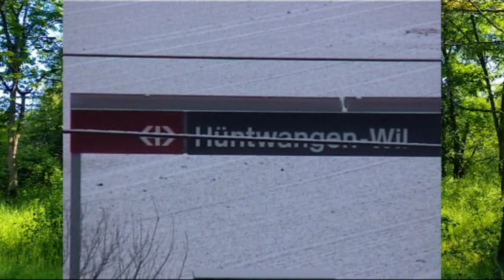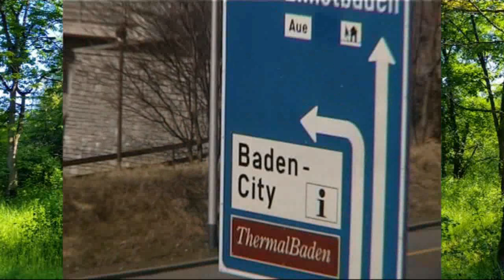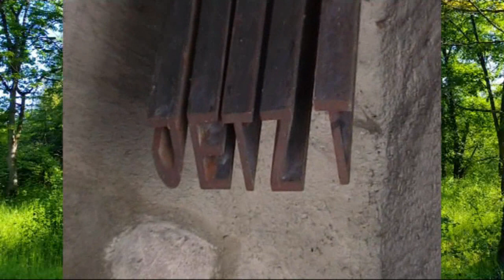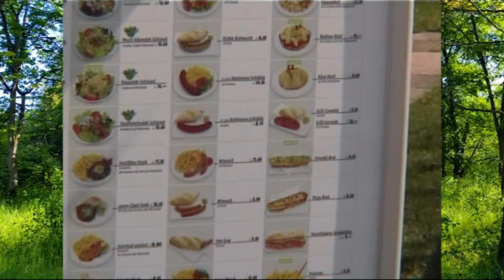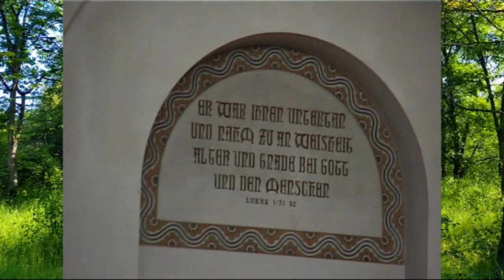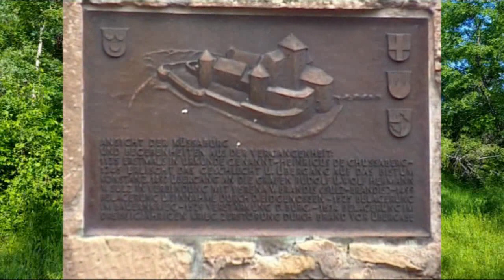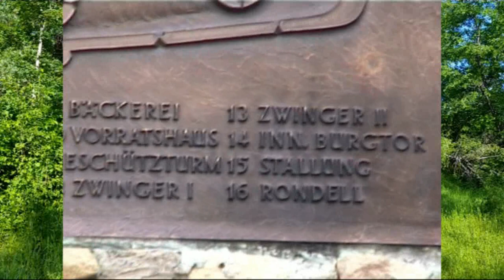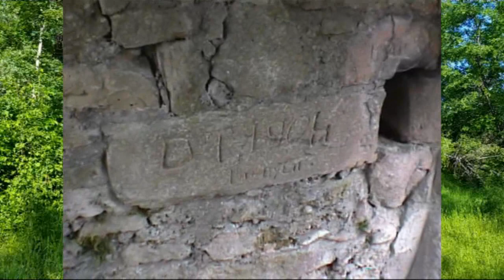„Perle am Hochrhein“ Klettgau und Burgruine Küssaburg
Das “Küssen” im Klettgau-Der eigenartige Name der „Küssaburg“ führt zu Spekulationen –
Als das Geschlecht auszusterben drohte, verkaufte Graf Heinrich III. von Küs-senberg/Stühlingen um 1240 die Küssaburg samt der Herrschaft Küssenberg an den Bischof von Konstanz. Damit begann eine rund 250-jährige bischöflich-konstanzische Herrschaft über die Küssaburg und ihre Umgebung, dieerst 1497 mit einer (Pfand) Übergabe an die Grafen von Sulz endete.
Heute steht dort kein Haus mehr, nur Reste der Ringmauern sind entlang der Südseite ganz versteckt noch vorhanden. Auf der Nordseite sind die Ringmauern 1664 bei einem Bergrutsch abgestürzt.